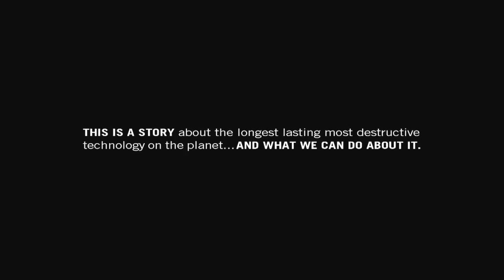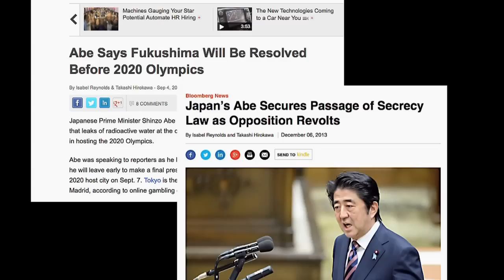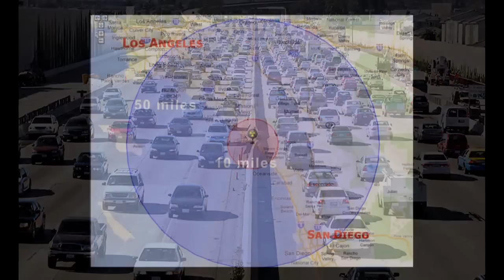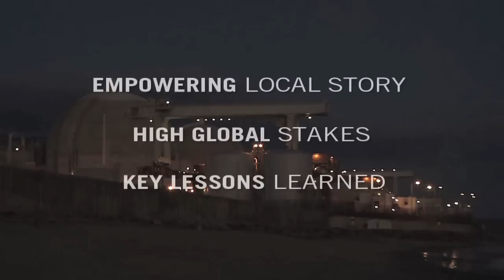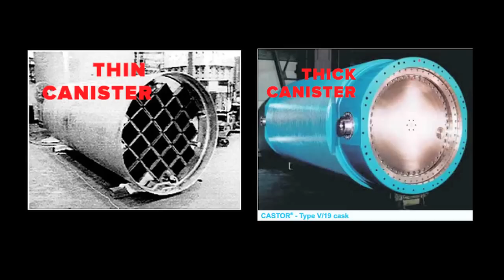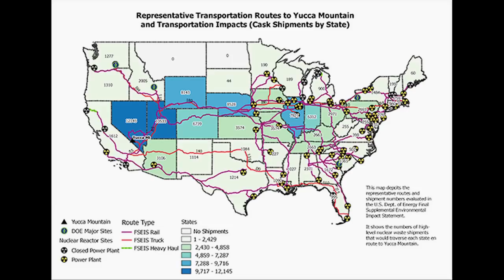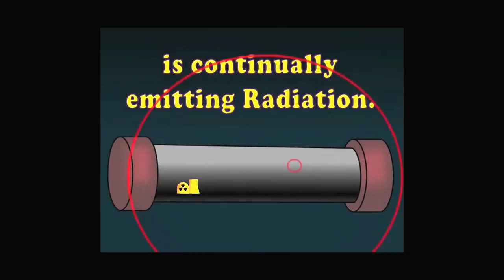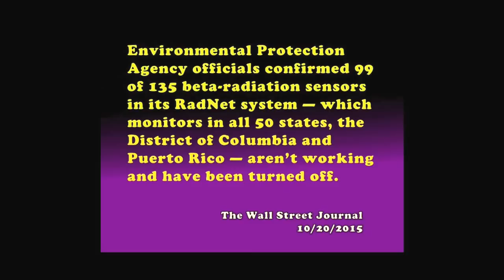Stop Fukushima Freeway & ShutDown Diablo- Mary Beth Brangan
This is an excerpt from the forthcoming EON series highlighting the work of Maggie and Arnie Gundersen of Fairewinds Energy Education.
This is part of a program organized by Cynthia Papermaster at the Berkeley Fellowship of Unitarian Universalists, November 22, 2015.

EON Co-Director Mary Beth Brangan on the shutdown of San Onofre, the movement to decommission Diablo, radioactive waste on-site storage risks, and the national campaign to stop transport of radwaste on our poorly-maintained roads and rail lines.

The Stop Fukushima Freeways Campaign shows the perils of the massive and unnecessary radioactive waste transportation that would occur across the U.S. if the moribund and scientifically-indefensible Yucca Mountain, Nevada waste dump were to be revived. Such large-scale transport would also occur if, as some in Congress advocate, a "centralized interim storage" site for high-level radioactive waste were created. In that case, the waste would either have to move twice (once to the interim site, and then to a permanent site), thus doubling the risks, or the "interim" site would become a de facto permanent waste dump--without going through the necessary scientific characterization.
The solution to the radioactive waste problem begins with ending its generation as quickly as possible. And we work non-stop to achieve that goal. But for the highly radioactive waste that exists and continues to be produced, putting it on trucks, train cars and barges and transporting it across the country to a scientifically-indefensible site solely for the benefit of the nuclear power industry is an unacceptable risk to our cities, our communities, our agricultural heartland, our entire nation.
Twenty years ago, the Stop Mobile Chernobyl Campaign was launched to defeat a similar Congressional effort to open Yucca Mountain and/or establish a "centralized interim storage" site and thus begin a national radioactive waste transportation program. That campaign ultimately led to a veto by President Bill Clinton of such legislation that was sustained in the Senate by one vote.

This nuclear power plant (Diablo Canyon) has been dubbed California's Fukushima, a video by Business Insider Australia

Nuclear Fuel & Waste for Dummies, Show to all your friends who know nothing about the horrors of nuclear fuel and the incredibly dangerous waste that it becomes.This is truly evil stuff that should never have been created in the first place. AND THEN SEND A COMMENT TO THE NUCLEAR REGULATORY COMMISSION! Comments on the nuclear waste issue are due by December 20, 2013 and can be emailed to: Please cite: Docket ID No. NRC-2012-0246
Tell Energy Commission: Don’t allow cracking nuclear waste canisters

10/21/2015 Laguna Woods City Council approves San Onofre nuclear waste resolution